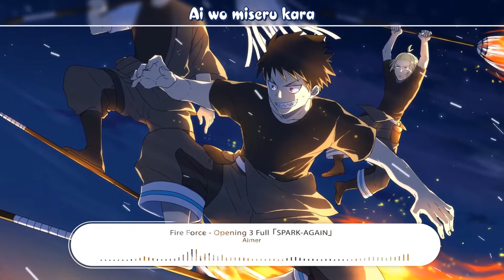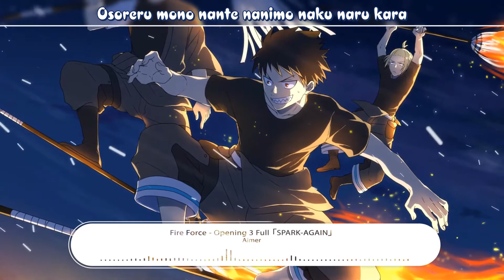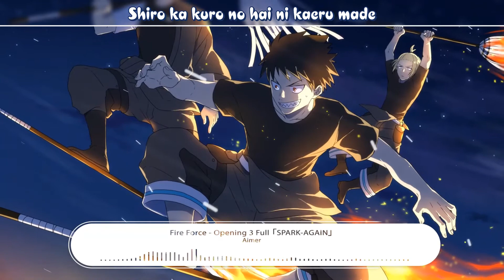SPARK-AGAIN - Aimer ( Fire Force Season 2 Opening Full )「Lyrics」♪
★Follow NightcoreZero ★
► Follow ARTIST:
➥Aimer (SPARK-AGAIN):

Anime: Enen no Shouboutai 2nd Season
Artist: Aimer
Song: SPARK-AGAIN
✦Lyrics:
Nakushita mono bakari nokoshita kono hidane wa
Hanasanai hanasanai kara zutto
Aimai monogatari seikai nante nakutatte
Fumidasu you ni naretara

“Dou ka shiteru” tte iu kedo dou ni ka shite ageru yo
Dou nattara ii ka sae wakaranaku naru kedo
Yume ga sono tonari de kakugo wo kimeta nara
Utagau mono nante nanimo naku naru kara

Hibana chitte hibuta kitte shiro ka kuro no hai ni kaeru made
Tobikiri no crown nara te ni iretai te ni iretai
Kaze wo kitte kimi no hou e ichi ka bachi ka zero ni kaeru made
Fusagikonda clown nara shinra banshou hajimannai yo

Ai mo kogasu you na ai wo miseru kara
I just spark again

Kurayami yamikumo ni sagashita sono senaka wa
Todokanai todokanai kedo kitto
Nannimo nai kuse ni tomadou mae ni tobidashita
Ano hi no you ni naretara

Doukasen ga nakutemo kokoro ni hi tomosu yo
Doko ni iku no ka sae wakaranaku nattemo
Kimi no sono tonari de tsuyokute wo tsunageba
Osoreru mono nante nanimo naku naru kara

Hikari sashite terasu hou e itsuka yoru no koe mo hateru made
Arifureta toon nara mou iranai me mo kurenai
Koe wo kiite mae wo muite shiro ka kuro de kataru dake no mirai
Ojikezuite shimau mae ni sonna gensou keshisaritai yo

Taiyou mitai na ai wo miseru kara

Nakushite kita mono nara kazu shirezu
Sutete shimatta mono nado nanimo nai

Ai wo kogasu you na ai wo miseru kara

Taiyou mitai na ai de terasu kara